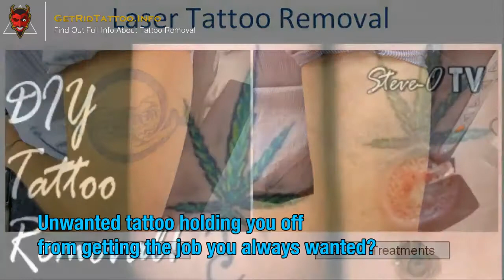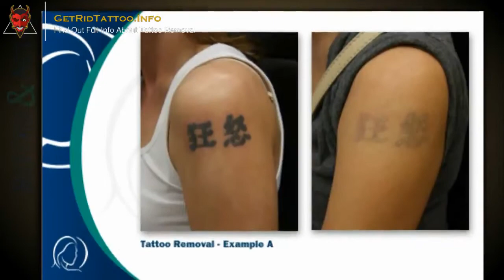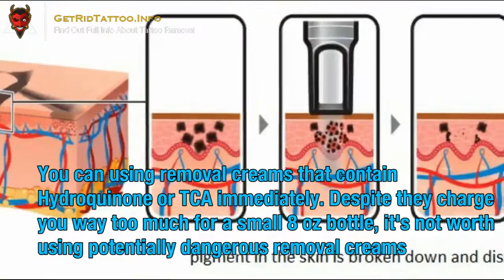👹 Rejuvi Tattoo Removal – All you must to learn about tattoo removing.